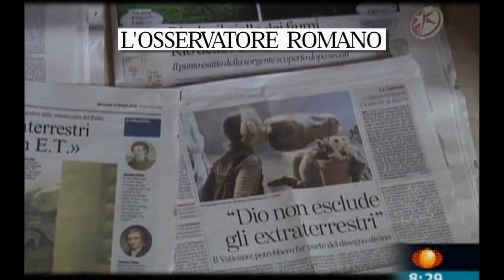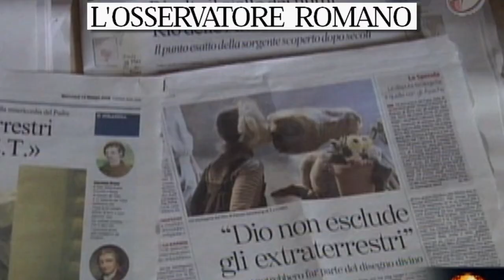José Gabriel Funes el astronomo del Papa